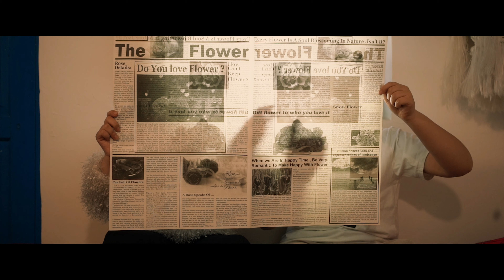Siavash- Asheghi (Official Video) | سیاوش - عاشقی